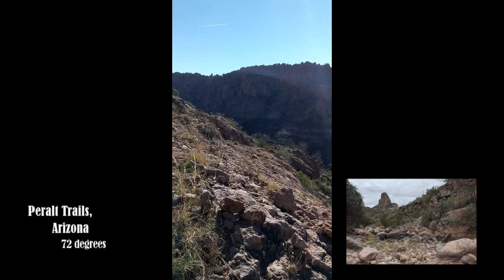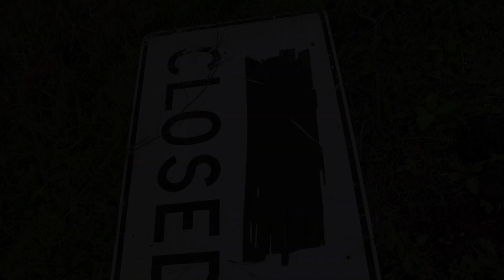Backpacking Up the Coast of California! | MONTAGE | DSLR & Google Pixel 3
Backpacking across Arizona & California, 150 miles of traveling, shot with my Canon Rebel EOS T7i and Google Pixel 3. | 2019

Tag along with me as we reminisce about the month long hiking trip across the West Coast that started with three people and ended with one. After our drive from Wisconsin to Arizona, we complete our first 35 miles through thunderstorms and blizzards at Peralta trails, AZ. After a short stop with friends and family, we headed up the coast of California to complete the rest of the 115 miles; first starting on the coastal areas around Los Angeles. Stops along the coast that we had were LA, Malibu, Calabasas, Santa Barbara, Carpentaria, Ragged Point, Monterey Bay, and Santa Cruz.

Every bit of hiking was done with a minimum of 35 pounds and the actual hiking stretch was all done within a two week period. None of this footage was actually recorded for the soul sake of making a video, but I changed my mind last second lol.

Inspired by:
Casey Neistat
Sam Kolder
TaylorCutFilms

Equipment used:
Camera: Canon Rebel EOS T7i
Phone:  Google Pixel 3
Editing Software: Pinnacle

Xbox Live: JoeMamaGames